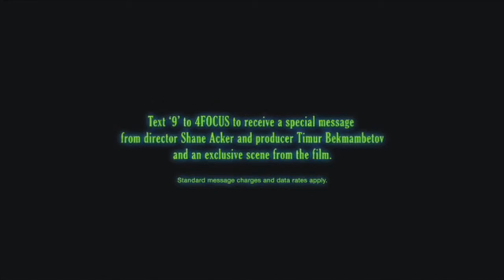Anime Crossover 9 Trailer X/V10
Alright, here is my 10th crossover motley crew of anime characters in this 9 (2009) trailer parody series. With fantasy and science fiction animes from FUNimation/Crunchyroll, Viz Media, Sentai Filmworks and Geneon Entertainment/Discotek Media. Features Conception: The Animation, Buso Renkin, Vampire Knight, Dragonar Academy, Gargantia: On the Verduous Planet, Familiar of Zero, Brynhildr in the Darkness and Star Ocean EX.